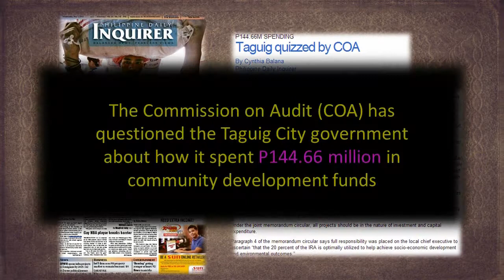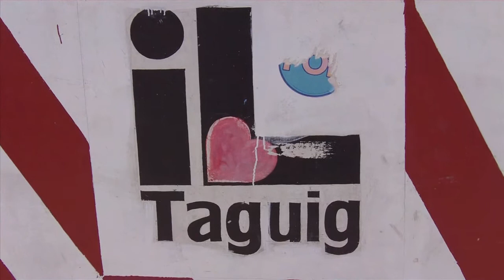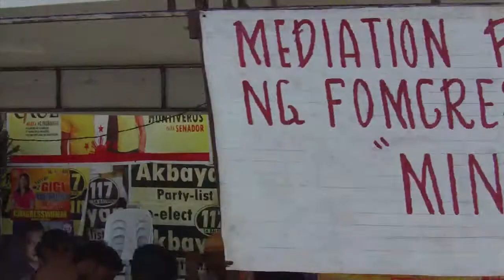P-ondo ng T-aguig K-inurakot (FULL VERSION)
The Commission on Audit (COA) has questioned the Taguig City government about how it spent P144.66 million in community development funds, particularly on two projects worth P76.66 million that did not meet program objectives.

"The projects/programs funded under the 20 percent development fund of the city government for the year 2011 amounting to P144.660 million were not implemented, thus attainment of desirable socio-economic developments and environmental management projects were not pursued," COA said in its 2011 audit report.

It said the city government headed by Mayor Maria Laarni Cayetano failed to deliver on social and environment objectives set under 2005 Joint Memorandum Circular No. 1 between the Department of Interior and Local Government and the Department of Budget and Management.

COA pointed out two projects worth P76.66 million that included the carpet titling and settlement of boundary jurisdiction with a budget of P2 million; peace and order program with an allocation of P3.5 million (for mobile patrol and anti-illegal drugs campaign); a separate peace and order program worth P9.16 million (for fire and police stations) and P13 million (for purchase of vehicles); and a landbanking proposal to be bankrolled with P50 million.

The two projects were intended for landbanking and peace and order program, although capital expenditures in nature, did not fall in any of the categories provided in the guidelines, COA said.

The city government said the the projects were "in furtherance of socio-economic development" and that the DBM has already approved the proposed programs.

Under the joint memorandum circular, all projects should be in the nature of investment and capital expenditure.

Paragraph 4 of the memorandum circular says full responsibility was placed on the local chief executive to ascertain "that the 20 percent of the IRA is optimally utilized to help achieve socio-economic development and environmental outcomes."